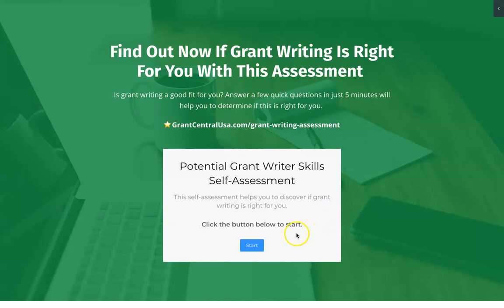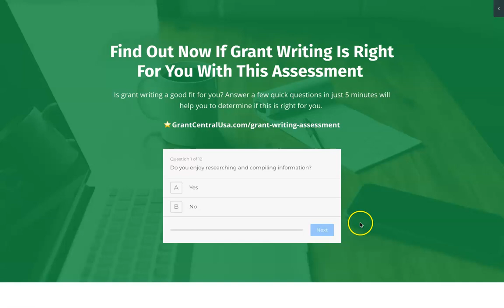Is Grant Writing Right For You - Take The Potential Grant Writer Skills Self Assessment Now To Find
- Get ready to discover if grant writing is a career or skill you should pursue by taking the Potential Grant Writer Skills Self-Assessment. Answer a few quick questions in just 5 minutes will help you to determine if this is right for you.